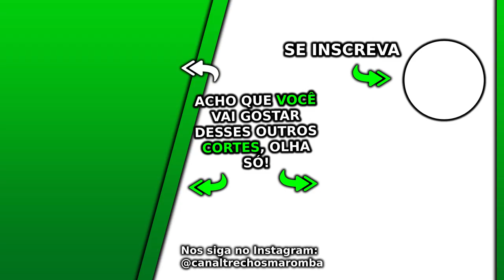COMO NÃO PERDER MASSA MUSCULAR? DICA MUITO BOA | Kaminsky Donatto Ironberg Podcast Cariani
Esse Ironberg Podcast Max Titanium do canal Renato Cariani e Cariani TV foi excelente, nesse Ironberg Podcast que pode gerar Notícias Maromba, Sangue Marombeiro e Maromba TV são falados vários assuntos com Cariani da Max Titanium, em sua live com Kaminsky e Donatto. Nesse corte com Cariani é falado como não perder massa muscular, dica muito boa.